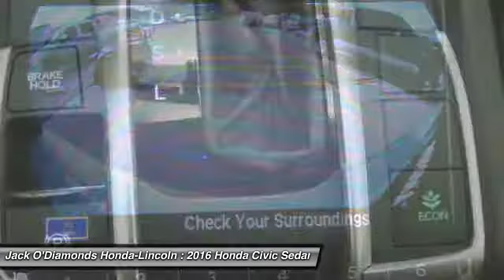2016 Honda Civic Sedan Tyler TX 16HC32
2016 Honda Civic Sedan LX - $20275

2600 W SW Loop 323